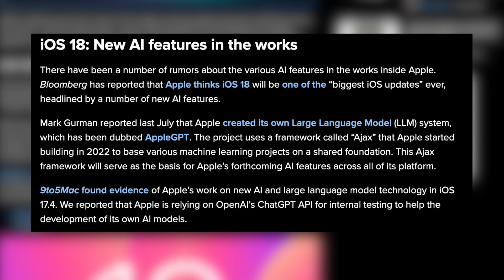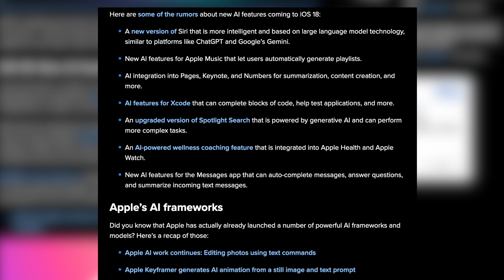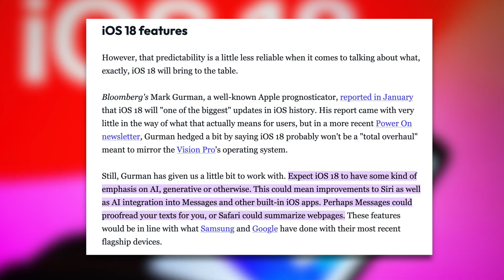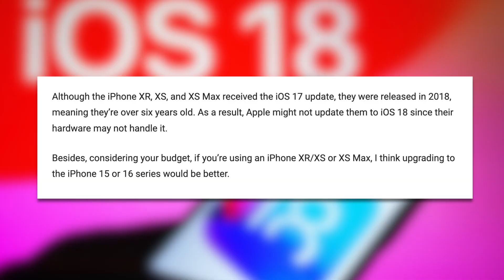iOS 18 AI Features: EVERYTHING You Need to Know! 🔥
Strong rumors suggest iOS 18 will be packed with AI features, potentially becoming a game-changer for iPhone users. In this video, I will discuss some of these new iOS 18 AI features and iOS18 compatible devices.

Timestamps

00:00 iOS 18 AI features
00:35 AppleGPT and SIRI AI
00:59 Generative AI in iOS
01:51 iOS 18 compatible devices
03:40 Outro

Top Recommendations ✅